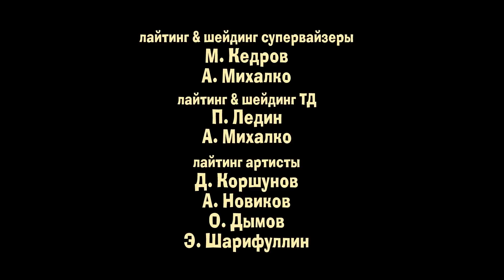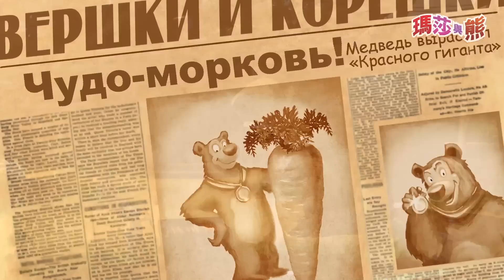瑪莎與熊 - 熊熊最愛影集🐻 (2016全新兒童動畫合集) | Masha and The Bear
🌸 瑪莎與熊 - 春天來了 (第7集)
🎄 瑪莎與熊 - 1, 2, 3!!點亮聖誕樹吧!! (第3集)
🦀 瑪莎與熊 - 釣魚趣! (第8集)
💉 瑪莎與熊 - 快康復吧!! (第16集)
📞 瑪莎與熊 - 打電話給我! (第9集)
⛸ 瑪莎與熊 - 冰上節慶 (第10集)
🐰 瑪莎與熊 - 不可擅自進入! (第12集)
🐻 瑪莎與熊 - 冬眠 (第2集)